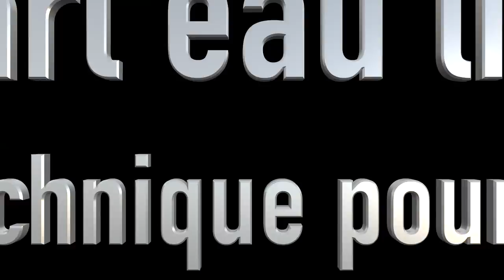Départ Triathlon : LA TECHNIQUE pour PERFORMER !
🎁 CADEAU : 3 séances OFFERTES issues de la Méthode CRAWL 2.0 :
👇👇👇 DEROULE LA BARRE POUR PLUS D'INFOS 👇👇👇

Aujourd'hui, c’est une vidéo très spéciale. Puisque Nicolas, de Mon Coach Vélo, nous partage une de ses meilleures astuces pour bien débuter un triathlon ou un Ironman et le mettre sur des bons rails.
Et puisque le départ d'un Embrunman, par exemple, est plutôt chaotique et risque d'être très déstabilisant, si c'est ton premier, je te conseille vraiment de suivre cette vidéo jusqu'au bout, parce que ça va peut-être te sauver un an de préparation.
On parle notamment des techniques pour nager le crawl, qui sont un peu différentes de celles dont tu as l'habitude à l'entraînement, principalement pour te protéger lors d'un départ en triathlon qui peut être très mouvementé, lorsque tu te retrouves dans le peloton.

🙈 QUI SOMMES-NOUS ? 🙈

Notre objectif ?

🏊‍♂️ Où et comment nous suivre ? 🏊‍♂️